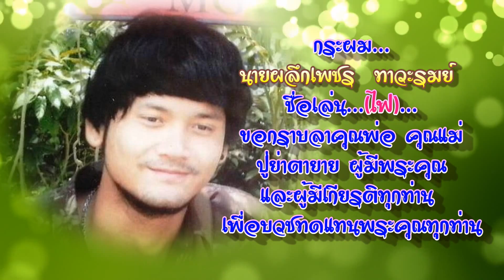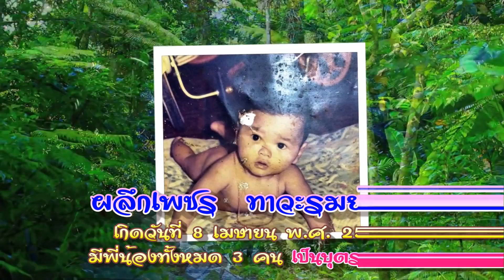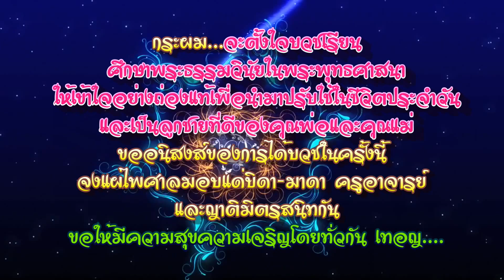ตัวอย่างงานตัดต่องานพรีเซนต์งานบวช